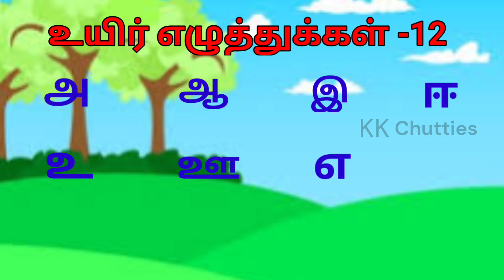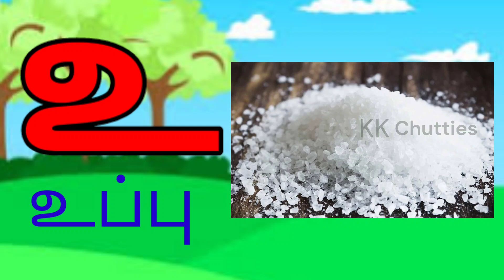உயிர் எழுத்துக்கள் | அ அம்மா 👩‍👦ஆ ஆடு 🐐| tamil learning videos for kids | அஆஇஈ